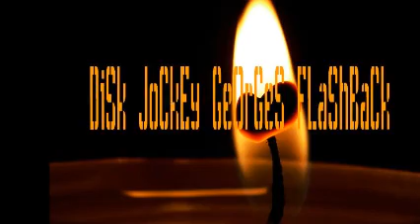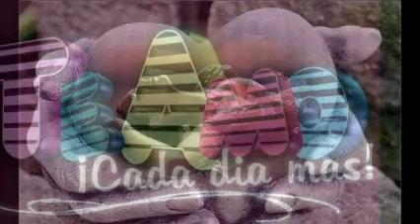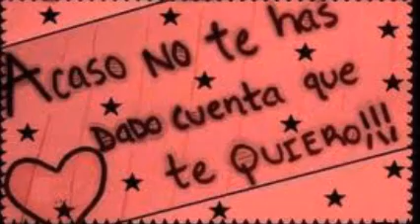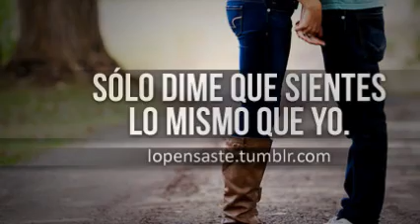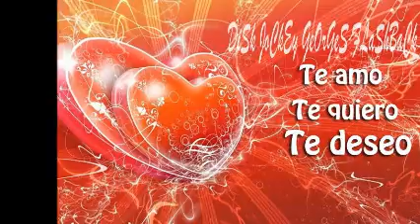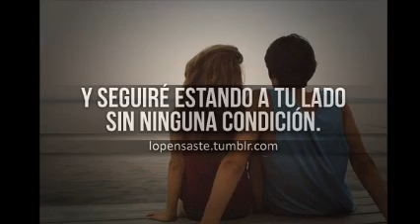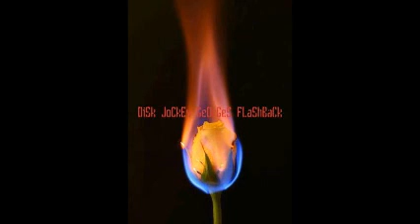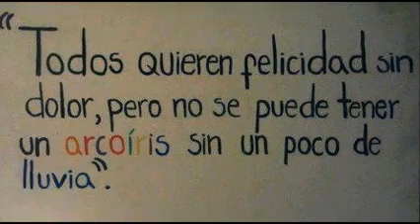ELeCTrO HoUsE & 100 % ViNyL & Dj GeOrGeS FLaShBaCk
PENSANDO EN TI . TWITTER  @DjGeOrGeSFLbAcK ... SOLO MEZCLAS EN VINYL .  DiSk JoCkEy GeOrGeS FLaShBaCk 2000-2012 ... VISITA Y AGREGATE A NUESTROS ESPACIOS EN FACEBOOK . ES  DiSk JoCkEy GeOrGeS FLaShBaCk & MaRThA HiGaReDa MuSiC